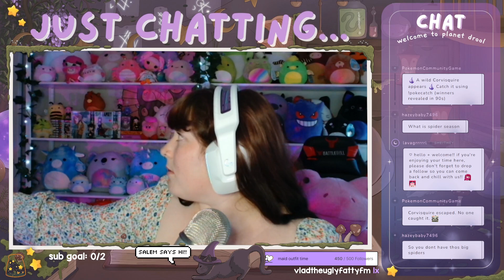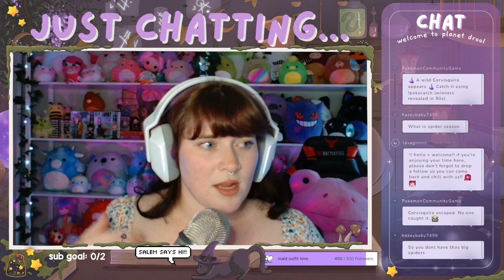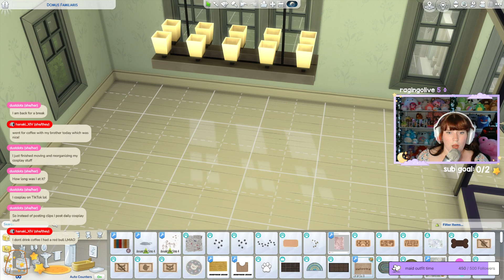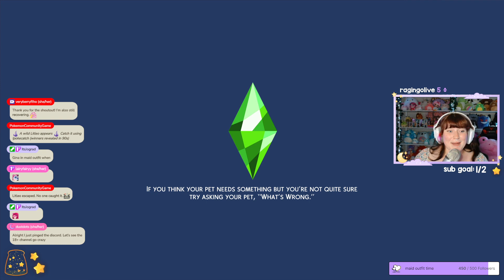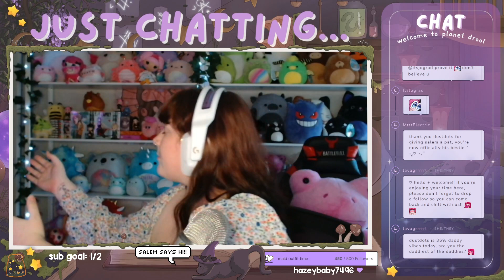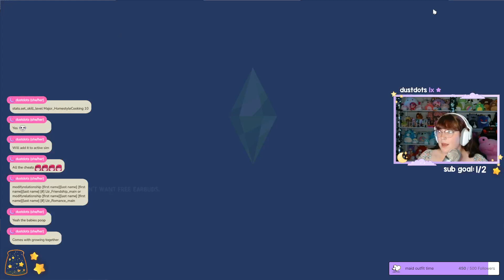the sims 4 x not so berry ~ P3 | FULL VOD